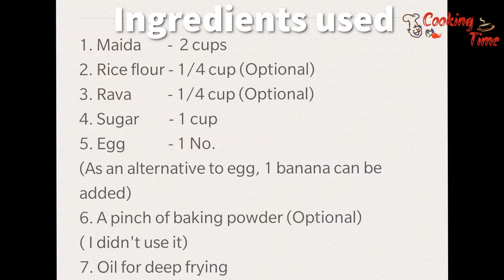Tea kadai kajada |டீ கடை கஜடா | ST - Shades of Thamizha | Cooking Time Segment 01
𝑬𝒗𝒆𝒏 𝒕𝒉𝒐𝒖𝒈𝒉 𝒚𝒐𝒖'𝒓𝒆 𝒈𝒓𝒐𝒘𝒊𝒏𝒈 𝒖𝒑, 𝒚𝒐𝒖 𝒔𝒉𝒐𝒖𝒍𝒅 𝒏𝒆𝒗𝒆𝒓 𝒔𝒕𝒐𝒑 𝒉𝒂𝒗𝒊𝒏𝒈 𝒇𝒖𝒏.